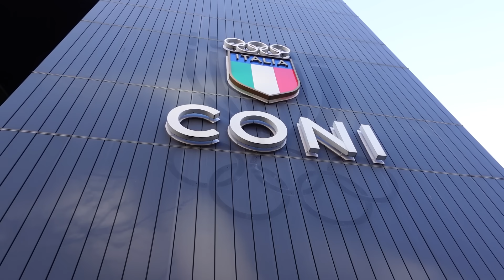HO INCONTRATO TAJON BUCHANAN! VLOG DAL CONI: WELCOME TO INTER! CALCIOMERCATO 2023/2024 - VISITE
Oggi diamo il benvenuto a Tajon Buchanan che arriva direttamente dal Club Bruges per la sua nuova avventura in maglia Nerazzurra, questa volta quella dell'Inter!